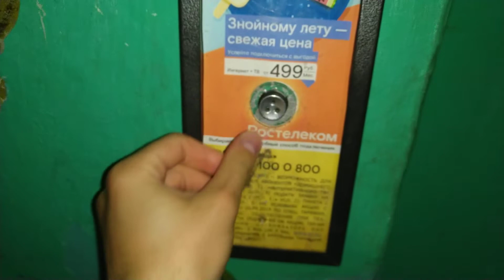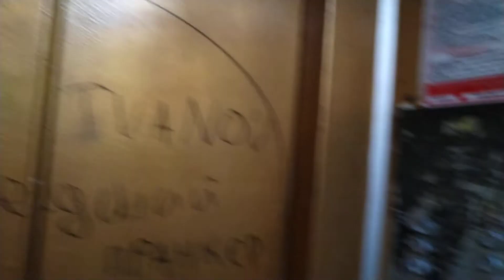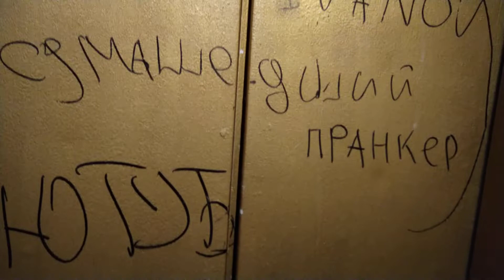Лифт МЛЗ 1990 г.в., V=0,71 м/с, г/п 400 кг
Город Вологда, Улица Карла Маркса, дом 97, подъезд 4.